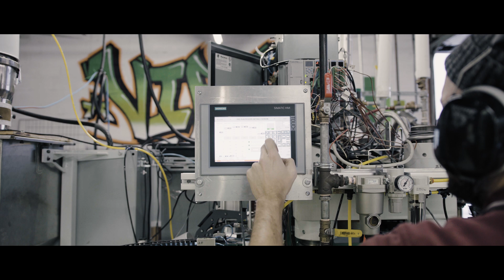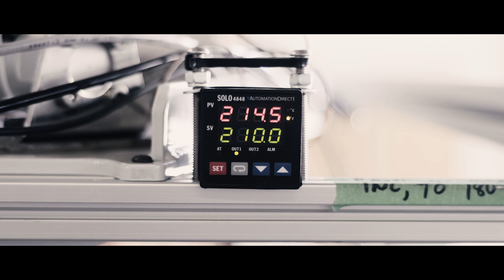WarmTone™ Record Press Promo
Modern Design. Classic Sound.

Shot by: Callum Gillies